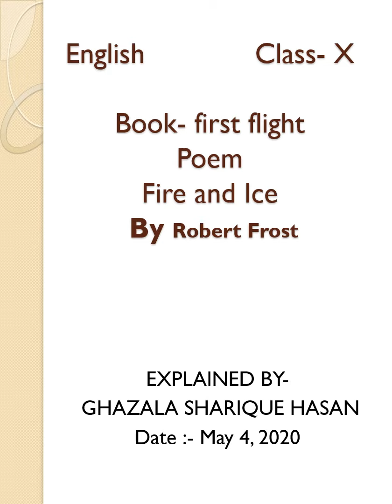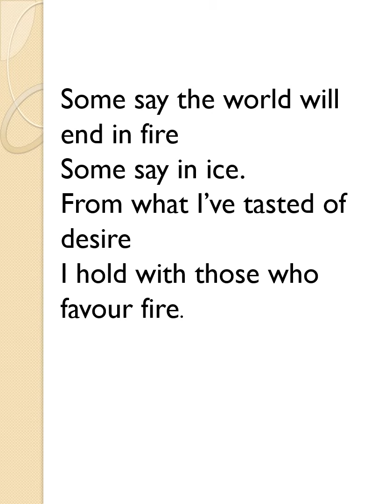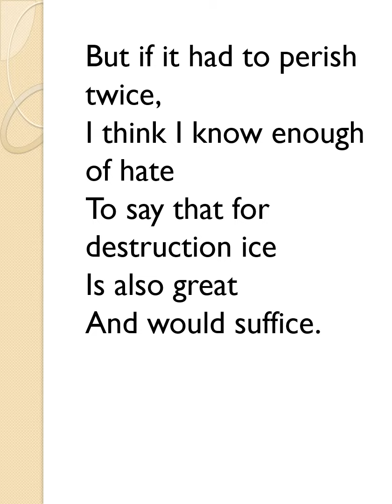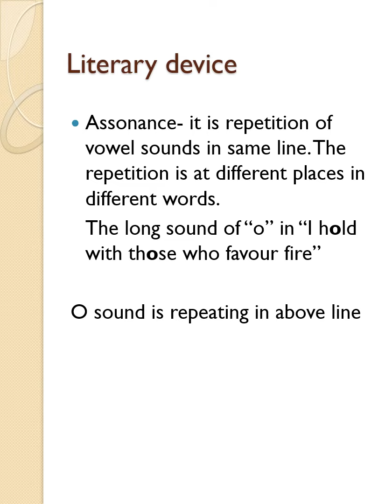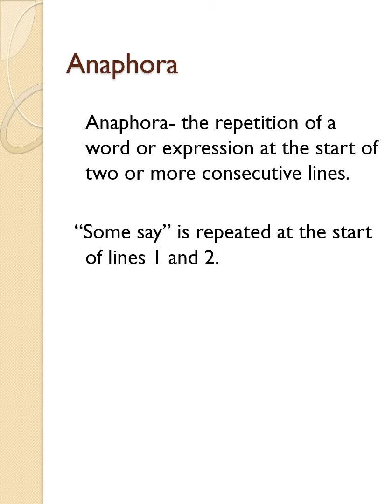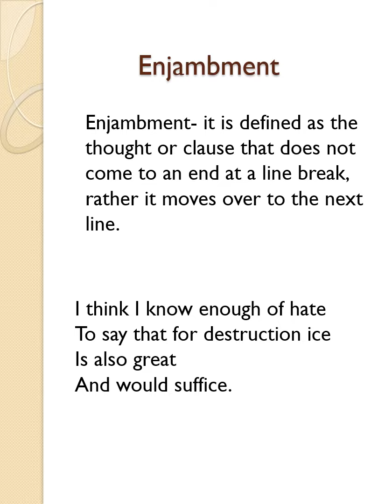class x may 4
English
Class- X
Book- first flight
Poem Fire and Ice

EXPLAINED BY-
 GHAZALA SHARIQUE HASAN